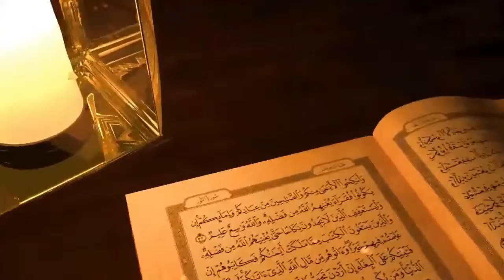اتصال با خدا از طریق طبیعت - رامین خان